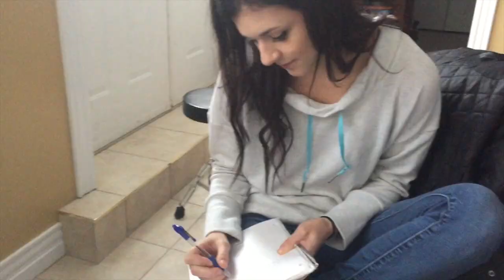L3D'S & Savannah Roy - Lookin Up (Official Music Video)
Our first song of 2016 with Savannah Roy called "Lookin Up" !